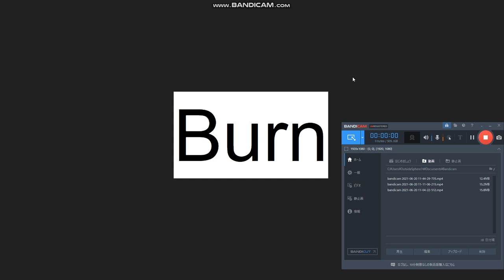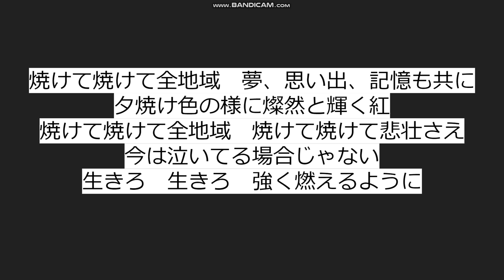Hawqaiian6 Burn 日本語で歌ってもバレづらくした